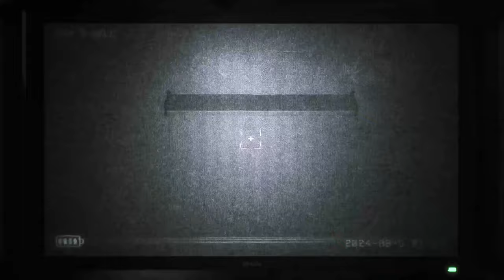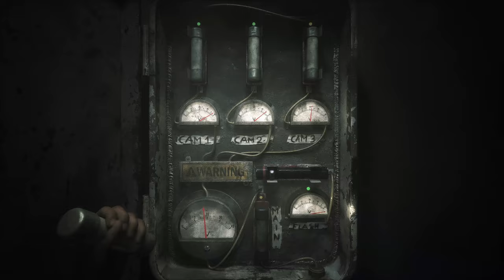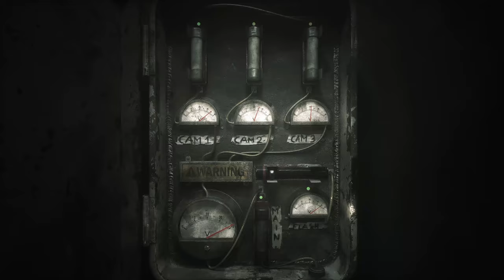The Joy of Creation Demo Ending!